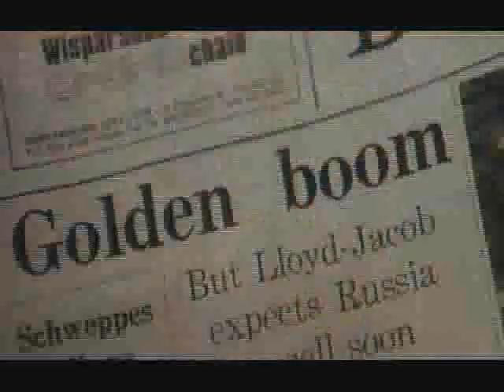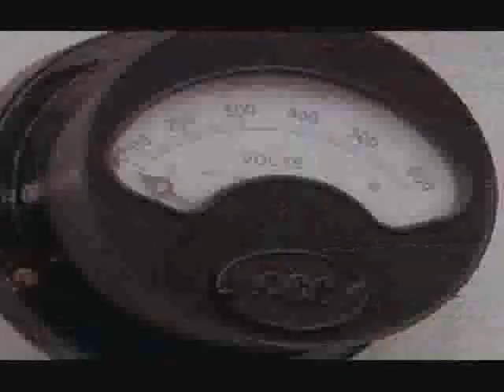GOLD -- Mine Disaster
A conspiracy to flood the Sonditch Gold Mine has caused its share price to tumble and gold price to rise. Mine manager Rod Slater (Moore) rushes back to control the situation.